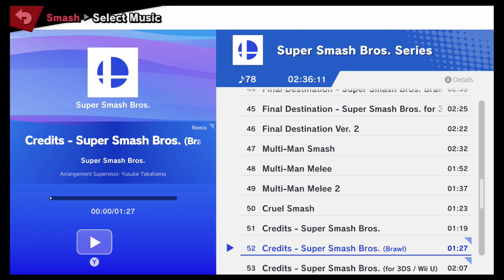Super Smash Bros Ultimate Amiibo Fights – Request #18524 N64 Commercial & Secret team ups